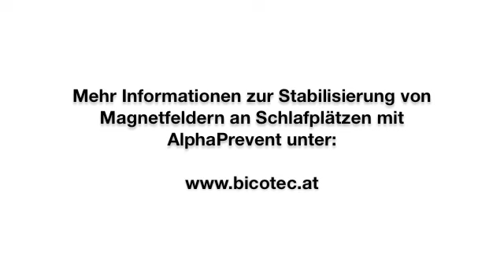Teil 2/2: Prof. Walzl. "Schlaf, Schlafstörungen, Wege zu mehr Schlafqualität"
Ein Vortrag von Uni.-Prof. Dr. Manfred Walzl, Leiter der Schlafmedizin an der Landesnervenklink Sigmund-Freud Graz, anlässlich der Vorstellung der Ergebnisse einer klinischen Studie zur Verbesserung der Schlafqualität durch die Stabilisierung von Magnetfeldern (17. Febr. 2011).